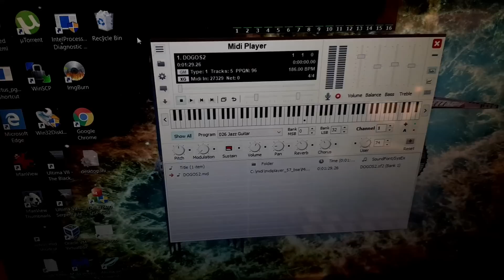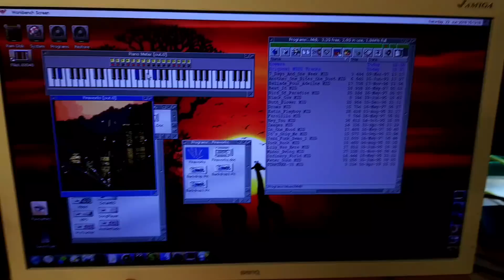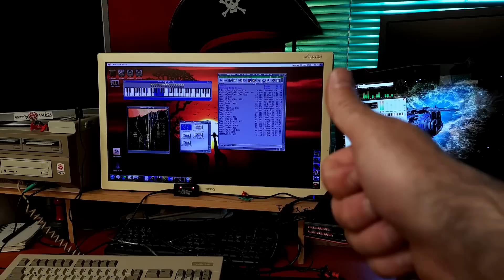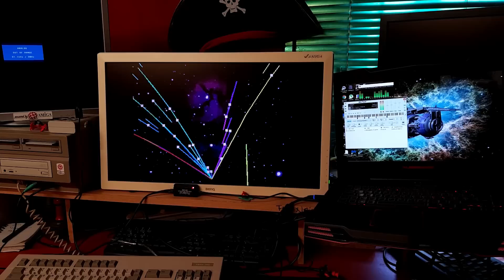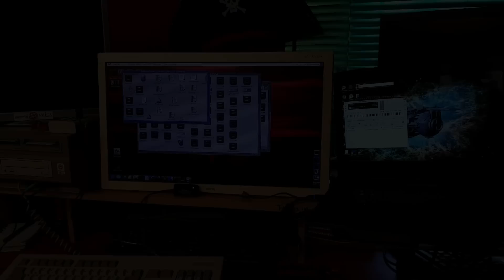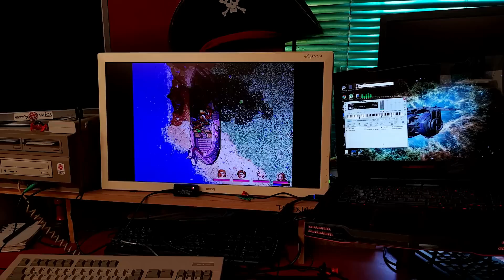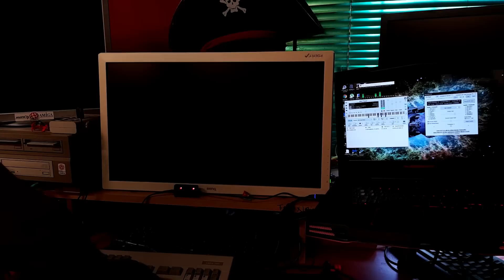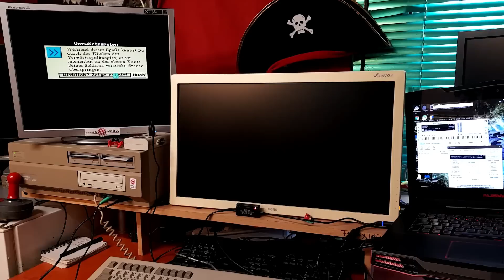Amiga 2000 (Vampirized) and Roland GM/GS MT-32 Emulator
Testing  the SoundFont Midi Player. Like MUNT this one also is an MIDI Emulator that emulates classic MIDI Synthesizers like the Roland MT-32, CM-32L and General MIDI Sound Canvas among other stuff.

Testing from playing Mid files to Scummvm and Exult and finishing with Leisure Suit Larry 5.
GS/GM modes, SoundFonts, MT-32, all works well.

Machine:
Amiga 2000
Vampire 500 V2+
Core, Gold 2.11, x11

What is necessary:
-CAMD library
-Roland UM-ONE USB MIDI Interface
-Amiga MIDI Interface
-PC to run the MIDI emulator

Roland MT-32  emulators
Soundfont Midi Player